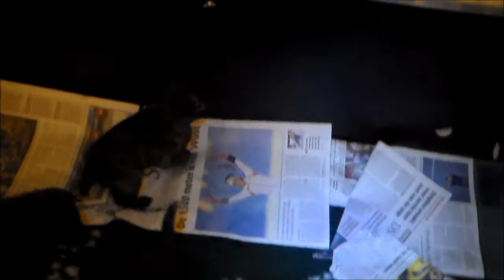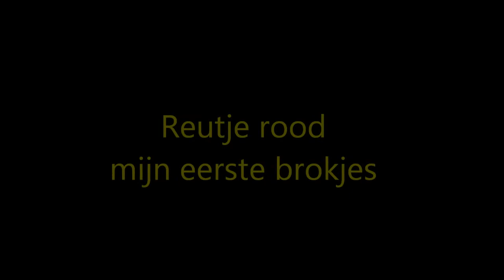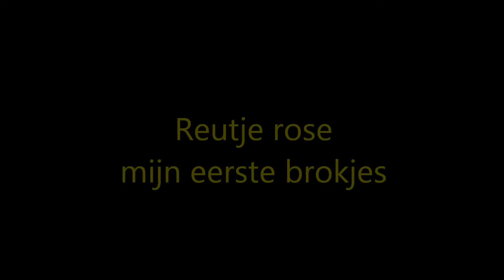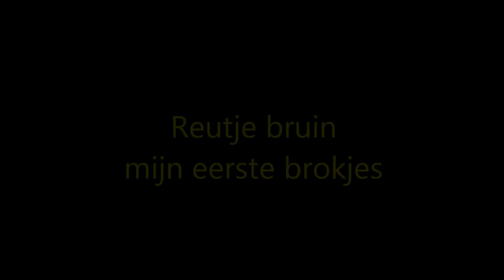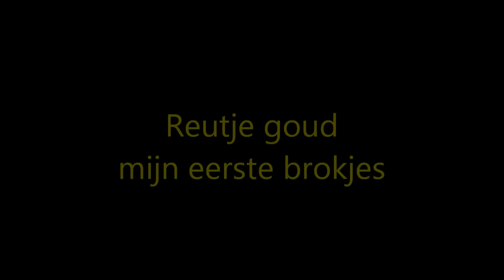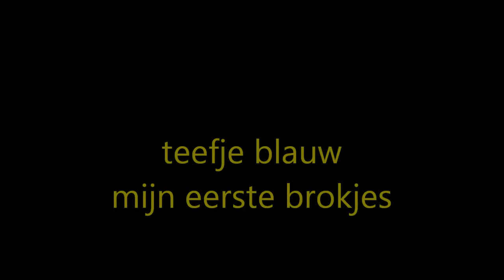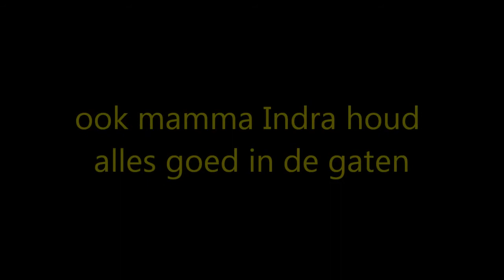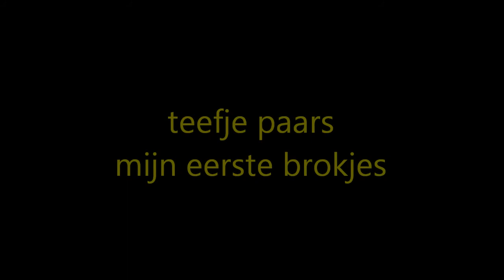19 11 2013 pups 3weken